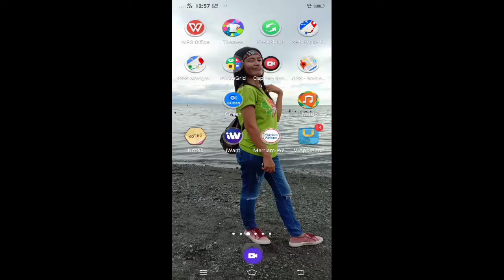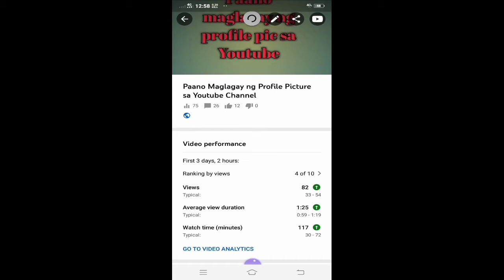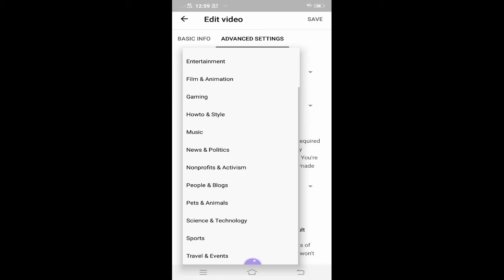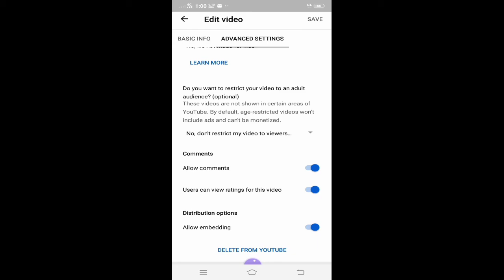Paano Maglagay Ng Thumbnail Sa Youtube Studio | Easy Steps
Easy Steps